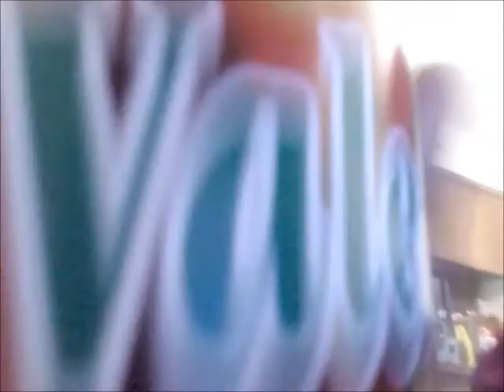Laila Funny Valentina Madagascar Song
My daughter made me laugh all day for my birthday. Thank you Laila! Yes we do like some hot sauce lol